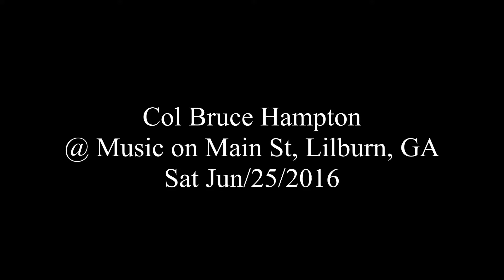Col Bruce Hampton - I'm So Glad @ Music on Main St, Lilburn, GA - Sat Jun/25/2016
Col Bruce Hampton
@ Music on Main Street, Lilburn, GA
Sat Jun/25/2016

Col Bruce Hampton - vocals, guitar
Tyler Neal - guitar, vocals
Franher Josph - bass, vocals
Danny Paschall - drums
Mark Chester - congas
Rev Jeff Mosier - banjo, vocals